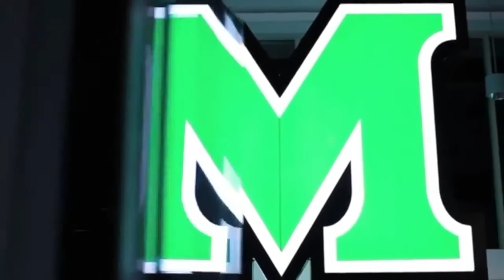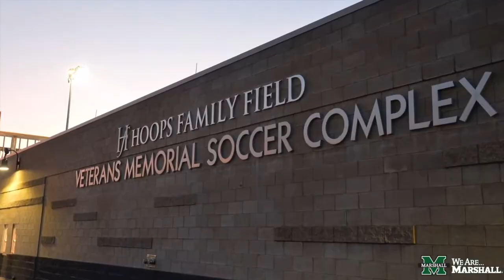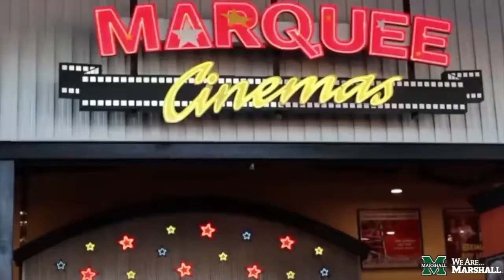Marshall University Men's Soccer Promo